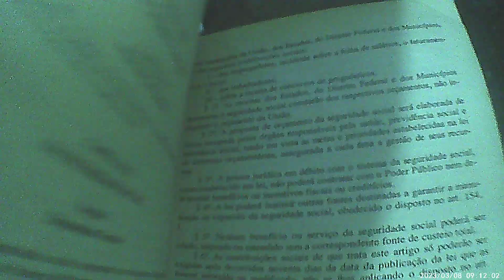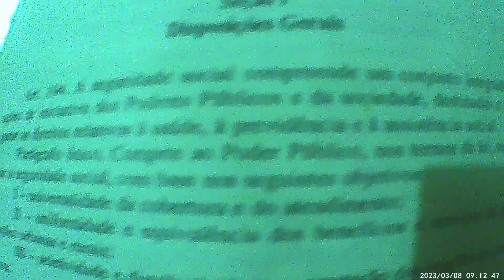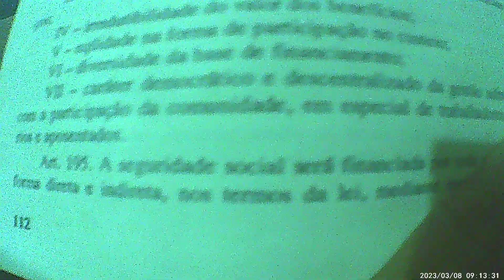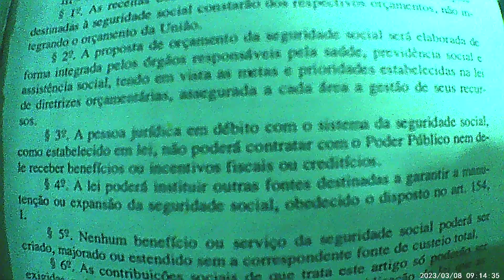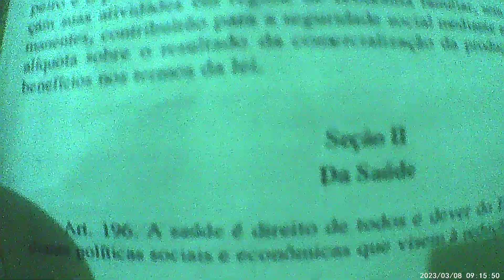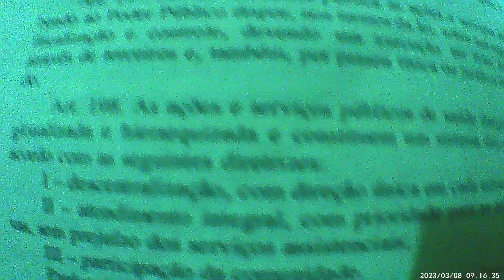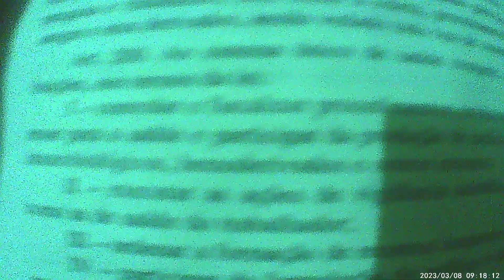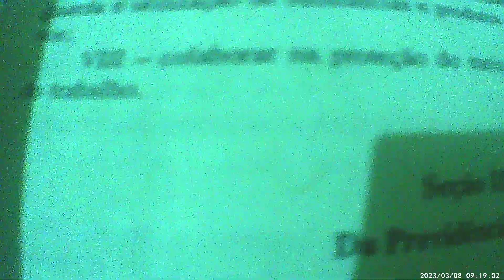Titulo VII Da Ordem Social - Constituição da República Federativa do Brasil 05/10/88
Leitura da Constituição e leis que regulamentam a Ordem Social, desde a constituição de 1988
Subscreva:
Não esqueça:
Ative as notificações:
Suporte este canal com doações:  Banco Super Digital Conta:
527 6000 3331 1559 - Faça um doc , pix ou ted. Fique com Deus!